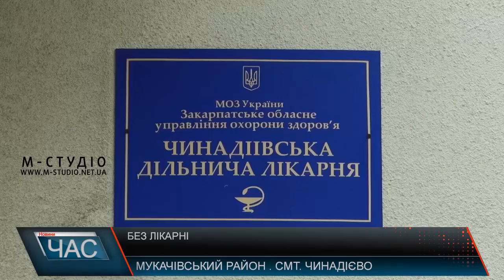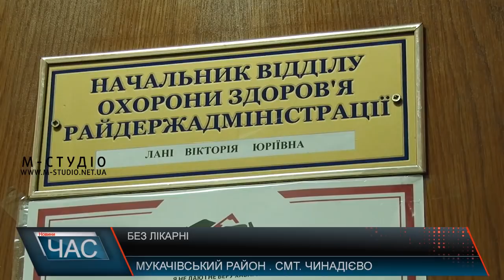Без лікарні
Скоро вже півроку, як дільнична лікарня в смт. Чинадієво Мукачівського району закрита для відвідувачів. Люди хоч у відчаї, та намагаються усіма способами повернути собі медзаклад. Зі слів місцевих жителів, коли закривали лікарню – людей не питали, і зараз також не почують. Вважають, що медичний заклад, який колись обслуговував 27 навколишніх сіл, закрили, щоб хтось міг його приватизувати. Та тих, хто готовий боротися за поновлення роботи дільничної лікарні в смт. Чинадієво, все ж більшість. Кажуть, необхідність мати в селищі медичний заклад навіть не обговорюється.